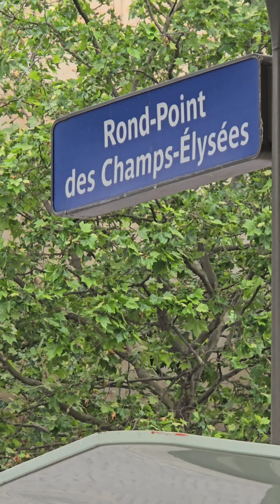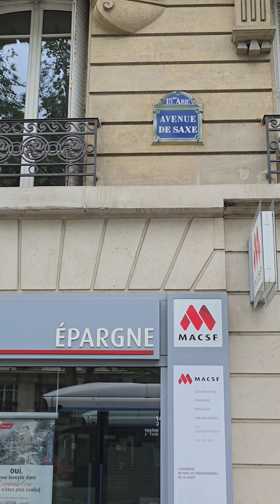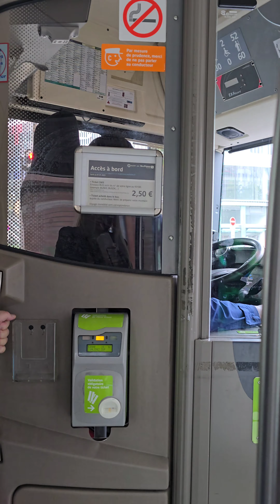4k Granate styling, walking in public, public transport in Paris, miniskirt, stockings